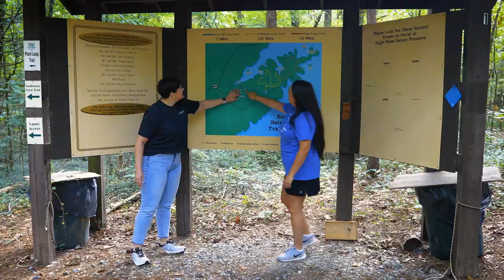Eagle Point Nature Preserve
If you love nature and scenic views from the shoreline, then you must check out this public park in Rowan County, North Carolina. Join Nicky as she spends some time at Eagle Point Nature Preserve, a 200 acre park with access to High Rock Lake.

If it’s peaceful solitude you’re seeking, then look no further than Eagle Point Nature Preserve. Whether you’re hiking or paddling, this park is original. Set your destination for Rowan County, North Carolina!